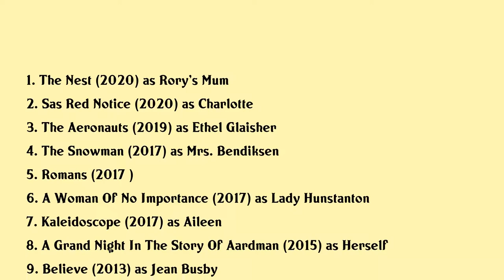Anne Reid Movies list Anne Reid| Filmography of Anne Reid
Anne Reid Full Movies List Filmography of Anne Reid

Latest movies of Anne Reid are:

1. The Nest
2. Sas Red Notice
3. The Aeronauts
4. The Snowman
5. Romans
6. A Woman Of No Importance
7. Kaleidoscope
8. A Grand Night In The Story Of Aardman
9. Believe
10. The Last Witch
11. Song For Marion
12. Foster
13. Cemetery Junction
14. Faintheart
15. Affinity
16. Hot Fuzz
17. Savage Grace
18. The Bad Mothers Handbook
19. The Booze Cruise Iii The Scattering
20. Les Incroyables Aventures De Wallace Gromit

Complete list of movies acted by Anne Reid are in this video.

Please Comment down your favorite movie of Anne Reid